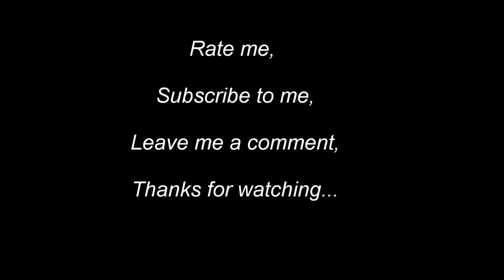Your Invited...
You are invited to my birthday party on Dec 24th at 12 noon at my house. Come have cake and ice cream with me..It'll be fun...RSVP regrets only on my mom's or my nana's facebook pages...